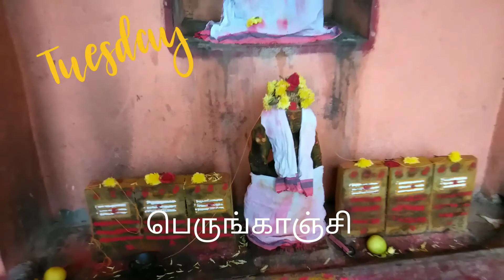பெருங்காஞ்சி முனீஸ்வரன்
God is always ultimate